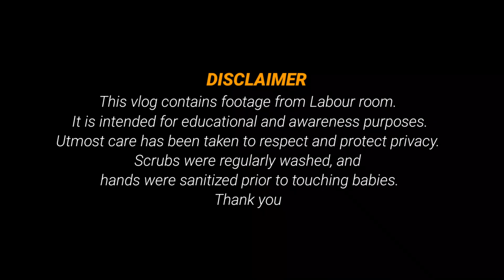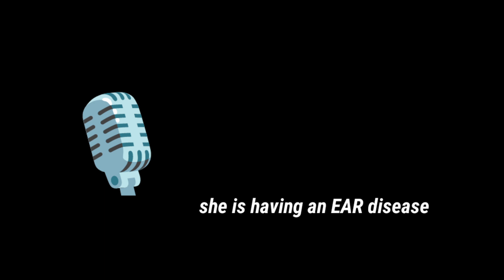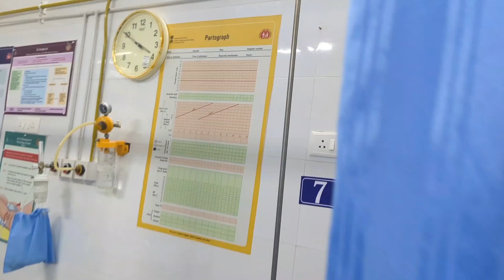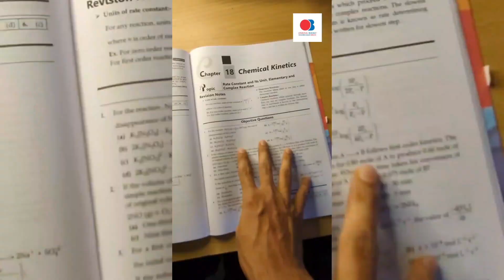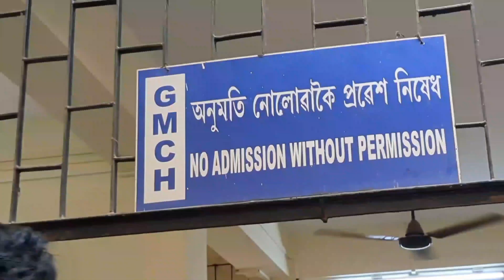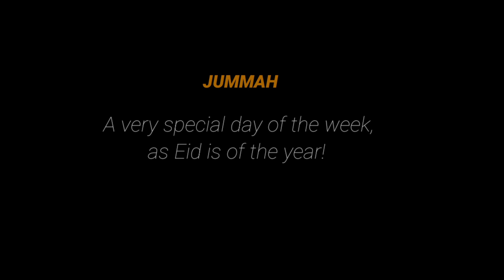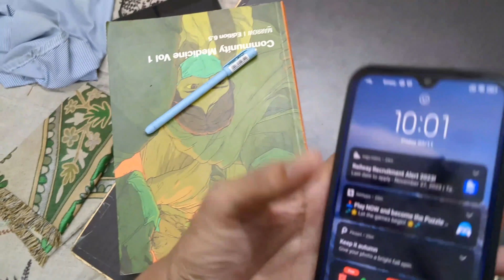A week in my Life | ft. LABOUR ROOM | Gynaecology | 3rd Year MBBS | GUWAHATI MEDICAL COLLEGE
Hello Everyone. 3rd year MBBS curriculum gives us the opportunity of 15 days of posting in Labour room, dept. Of Obs n Gynae. In this 'A week in my life' vlog. I tried to show a part of my daily schedule along with academics and insights from Labour room. Hope u enjoy it, and get some boost to work more.

My videos are well stacked in the playlists, so just see the playlist and jump on to the video reliable to u.

Keep hustling!

Background music credits- @FreeToUseMusic

NEET ASPIRANTS know about OSWAAL BOOKS!

1)100% Updated with newly added Topics and Concepts as per NMC NEET updated Syllabus

2)Extensive Practice with 2500+ Chapter-wise Questions & 2 Practice Question Papers

3)Crisp Revision with Revision Notes, Mind Maps, Mnemonics, and Appendix

4)Curated with Expert Tips to Crack NEET Exam in the 1st attempt

5)Concept Clarity with Extensive Explanations of NEET previous years’ papers

6)100% Exam Readiness Comprehensive comparative chart between 2023 & 2024 syllabus

7)Valuable exam insights 150+ Questions based on new topics/concepts for practice

Time stamp:
00:00- Intro
00:21- TUESDAY
05:19- NEET ASPIRANTS!! Have a look!
06:19- WEDNESDAY
08:49- THURSDAY
11:37- FRIDAY
13:51- SATURDAY

Something about me:

Dilshad Alam this side. I am currently a 3rd proff MBBS student at Gauhati Medical College. I have had tonnes of experiences in the last few years and so decided to help u out with that.

My content:

It revolves around

1) Guiding NEET aspirants

2) Guiding medicos

3)NEET ug Counselling

4)Sharing my own journey, through stories, vlogs and yet to explore.

So join me in my journey, and lets grow together❤️

Ignore:

Description